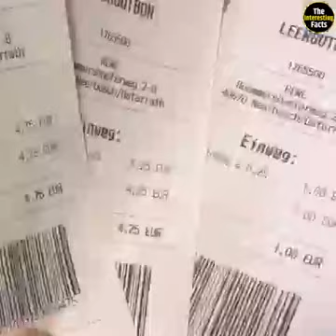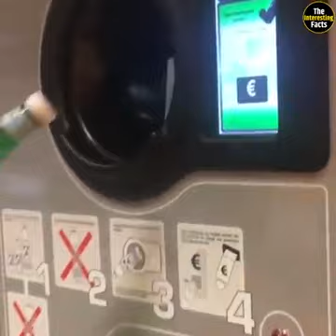japan ka video dkho